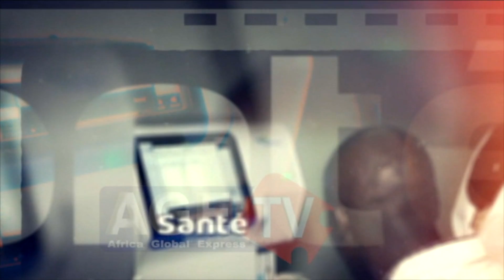Fa Mbaye dévoile la face cachée de DIOP khass,le fils de yérim Sèck fait des révélations devant le..